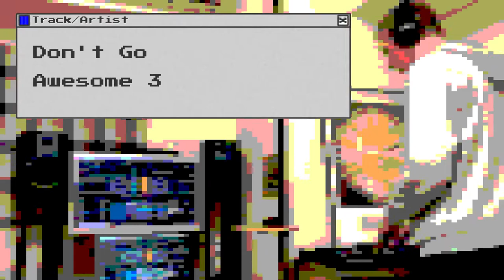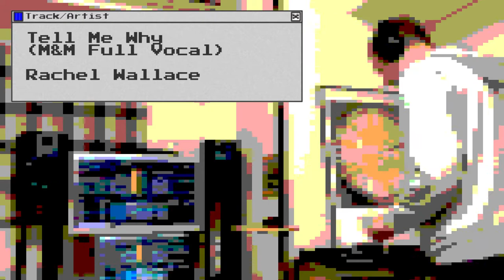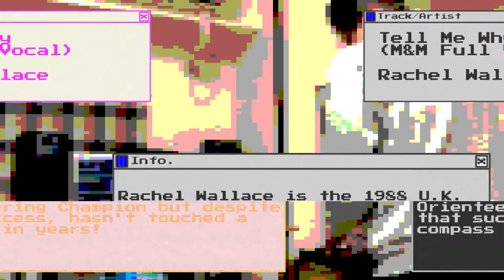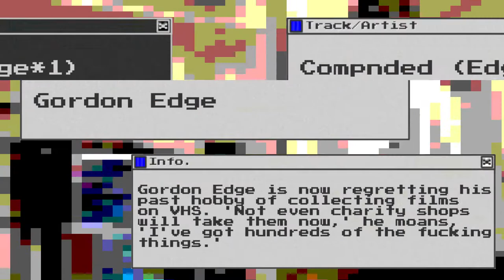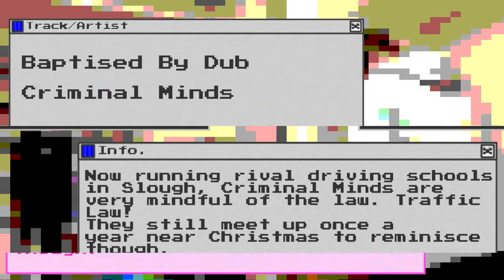Hiroshima Station Live, Inside: The Rave Mix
Take a real trip on one of our oldest lines on some of our favourite rolling stock. The Rave Mix couples up a load of tunes from around 90-92. Whistle posse!